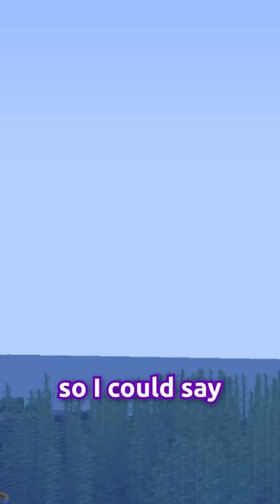Minecraft needs to remove this…